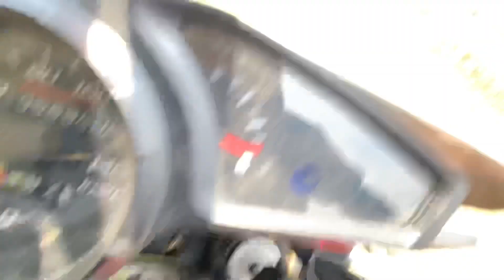Ride to limchungbung gaupalika Off roading on XR190L and Fzv2